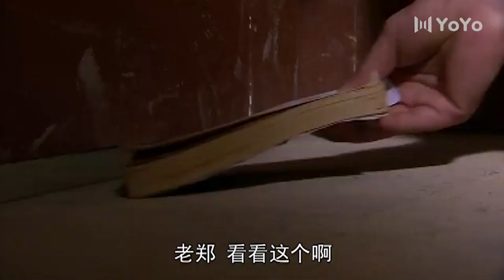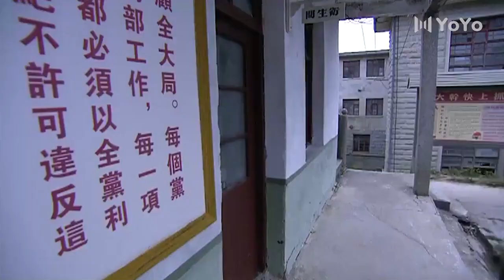出色谍战剧 《绝密特务》16 | 中国人民解放军与国民党精锐部队展开了一场激烈的决战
导演：连奕名、吴斌
主演：连奕名、何政军、王千源、刘琳、刘敏涛、王冉、童一丹
辽沈战役中，解放军连长傅子刚直插城中的敌军医院，活捉了正在实施手术的国民党少校军医郑达志。在押送俘虏去往总部的路上，傅子刚突发急性阑尾炎，痛得打滚，郑达志在一个破庙里为傅子刚做了手术，救了他的命。傅因此放松了对郑的看管，想不到郑却趁机逃跑，又辗转回到南京。傅为此受到处分。两年后，重新升为营长的傅子刚奉命接收一个宣布起义的国民党后方医院，想不到院长正是郑达志。原来郑因逐渐认清国民党的无能与腐败，拒绝去往台湾，决心投向光明。更具戏剧性的是当我军组建新的医院时，二人被同时派往医院担任领导职务，并且成了门对门的邻居，由此开始了两人一生的交往。该剧通过两人一生的工作、生活经历，阐述了我们这支革命队伍容纳五湖四海，汇聚四面八方的博大胸怀。